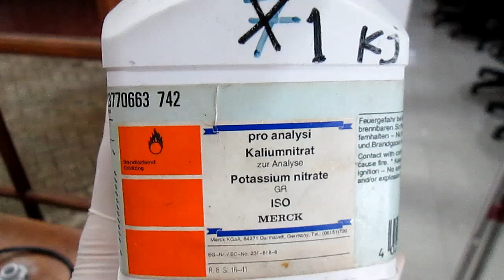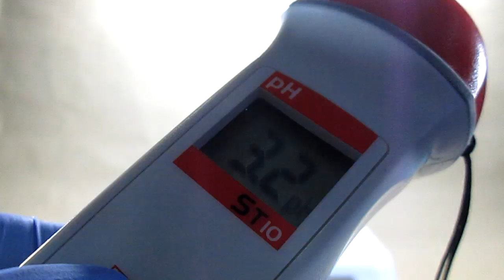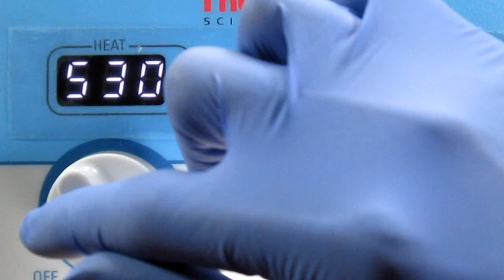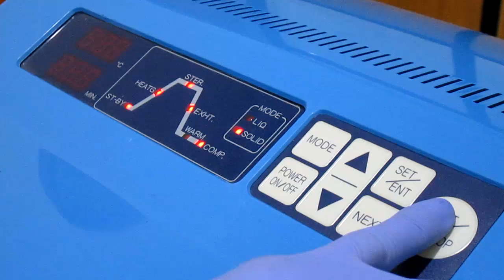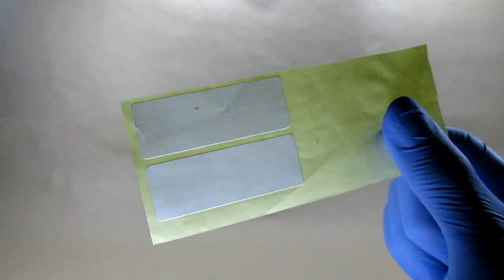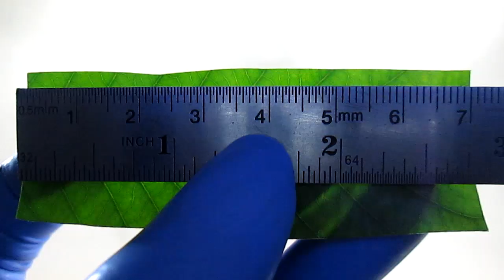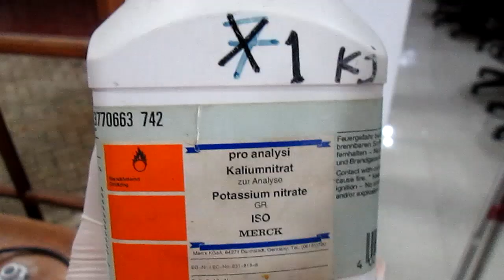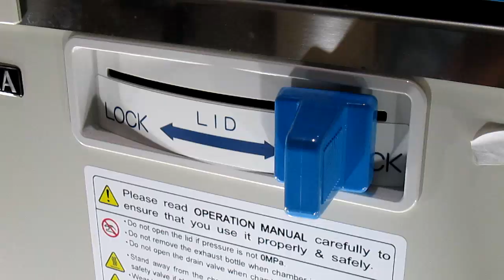Acara 9 KJT 2020 - Praktikum Luring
Acara 9 KJT 2020 - Pembungkusan Alat dan Pemasangan Blade, Pembuatan Medium MS + 2,4 - D dan Kultur daun Kacapiring.
FTB UAJY